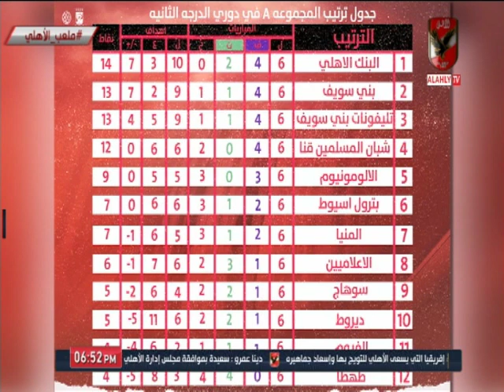أحمد ثابت وتحليل اداء "بني سويف".. ويكشف خطوات خطورة الفريق إمام الأهلي.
التردد: 12341 أفقي.
القمر: نايل سات.
معامل الخطأ: 5/6.
معدل الترميز: 27500